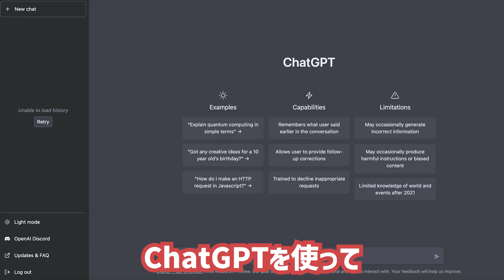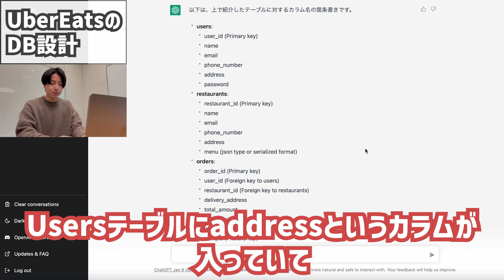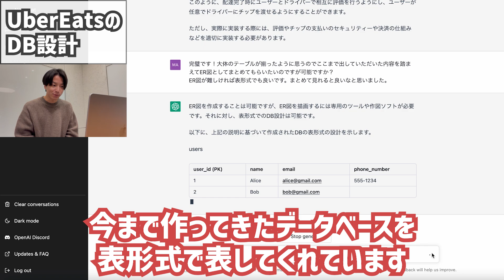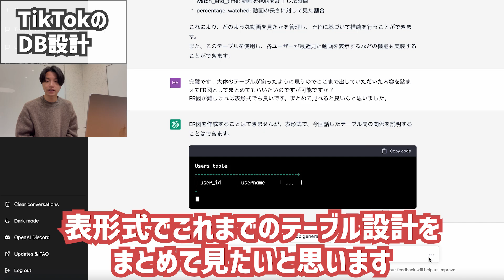【ChatGPT】AIにデータベース設計させる方法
【前回の動画】
『【悲報】ついにエンジニアが職を失います』

■エンジニアチャンネル
✅IT業界の裏事情・オフレコトーク ✅転職・就職・キャリア戦略 ✅効率的な学習方法を中心に「エンジニアになりたい方」や「IT業界で成長したい方」に向けた情報を発信しています。

■小川亮(おがわりょう)
株式会社エンジニアチャンネル 代表取締役社長
ベンチャー企業の取締役CTOとして組織・サービス両面のリーダーとして活動後、フリーランスを経て起業。
プログラミング学習、転職・就職・キャリア戦略などの豊富な相談実績に基づき今日から使えるハウツーを発信。

■粟島正俊(あわしままさとし)
株式会社テックファクトリー 代表取締役社長
エンジニアとしてキャリアをスタート。ベンチャー企業のCTOとしてサービス開発全般を行う。
フリーランスを経て、株式会社テックファクトリーを起業。自社サービスで稼ぐプロとして、エンジニアとビジネスの観点を織り交ぜて発信。